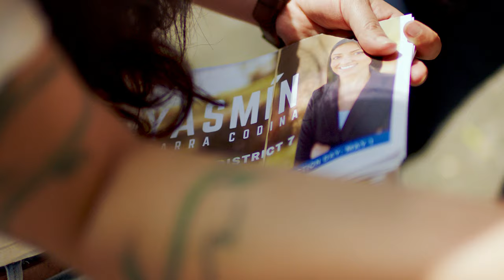Yasmín Parra Codina for SAISD District 7 School Board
(Director of Photography & Editor) 2021